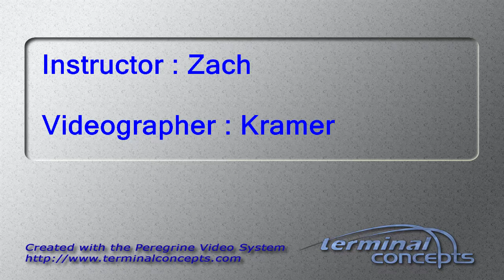Marissa Rody's Tandem skydive!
Marissa Rody's tandem skydive on Monday, June 12, 2017 with Zach at Skydive Indianapolis.  Located in Frankfort, IN, Skydive Indianapolis is THE place for tandem, AFF and experienced skydivers.  Come out and Skydive Indiana, Skydive Kentucky, and Skydive Ohio! Music: Indyca Summer daze. Recorded at azmyth studios produced by Corey Miller.